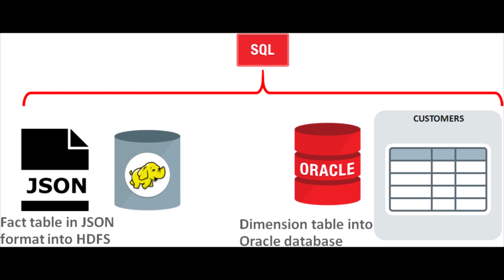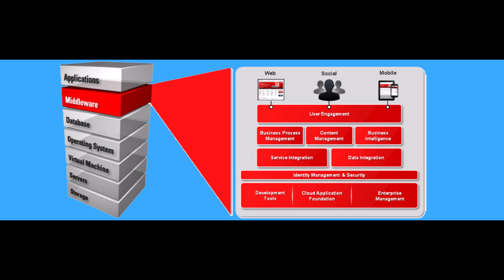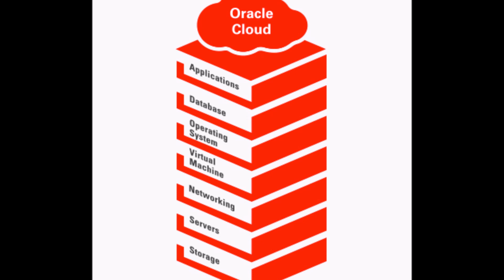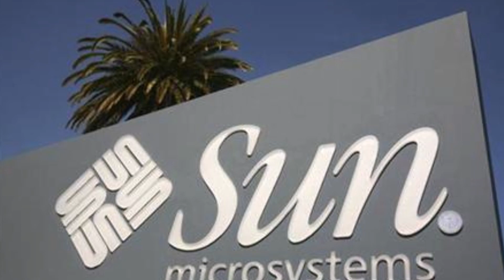Oracle - What is Oracle? The products and services of Oracle.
Welcome to The Computing Assistant, the channel where we talk about everyday technologies. In this video, we have discussed about Oracle, one of the most influential company in the tech world. We hope you enjoy the video. You can also post your views and questions in the comment section.

While making this video, we took reference of the following Wikipedia article:
The various pictures were taken from Google search results and these sites were the source of these images.
The logos and the product photos belong to the respective brands.